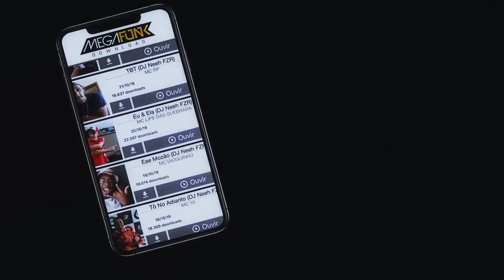MC Diego ST - Cheque Mate , (DJ Neeh FZR) Ritmão Produtora